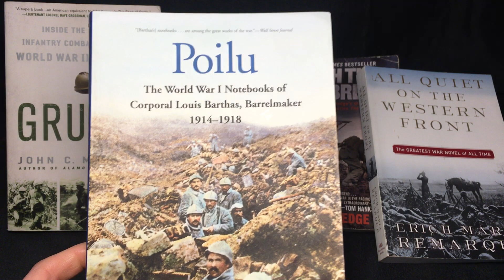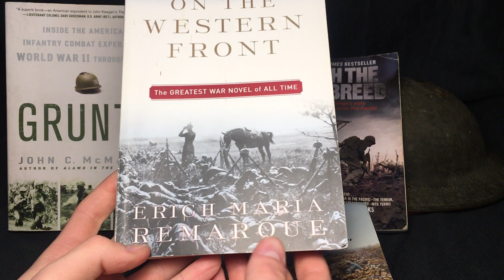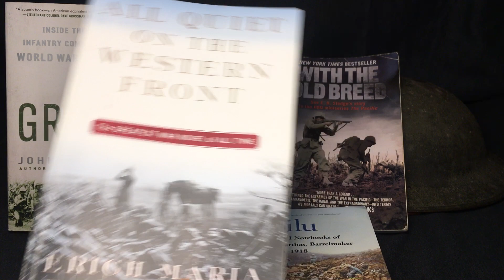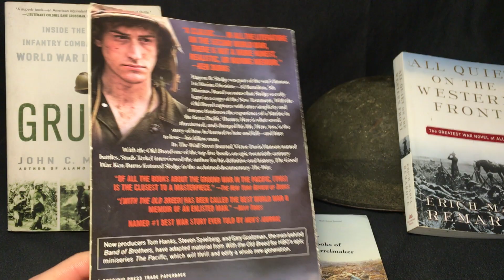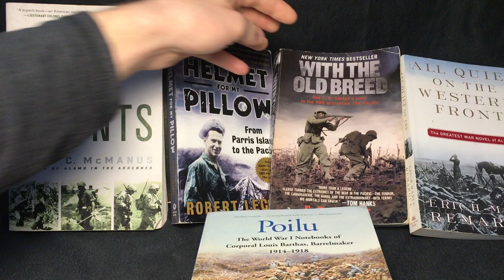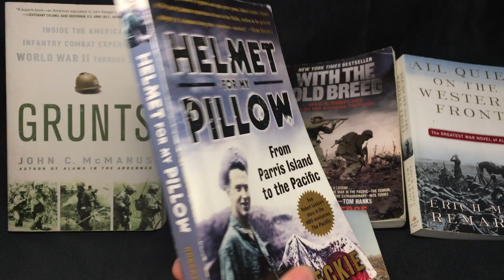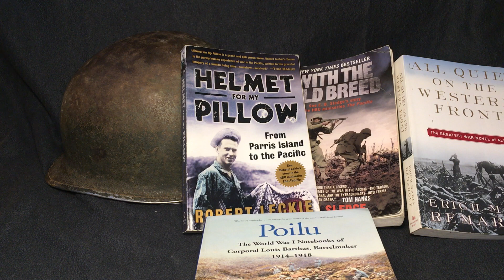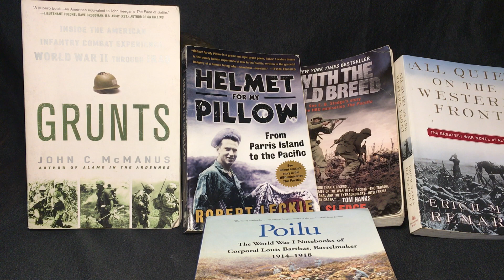Great World War 1 and 2 Books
These books are for anybody interested in these time periods whether you are a beginner, an avid reader, or a history buff like myself.